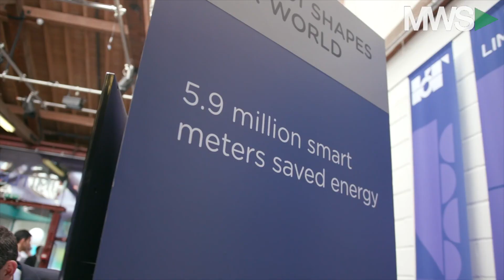Cisco Targets IoT Defense: Cybersecurity Opportunities Abound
10/16/17 Cisco's VP and CTO of IoT and Industries, Shaun Cooley, joins Remy Blaire at the 'NCSA and Nasdaq Cybersecurity Summit.'  Cooley offers insight into cybersecurity policy for IoT and how to protect organizations and customers from online threats.